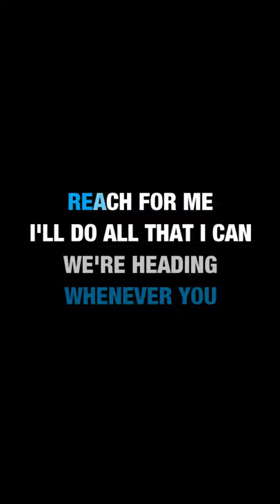Can you guess the Céline Dion song? ​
​ @Stingray Karaoke Shorts: Guess the Céline Dion song in 105seconds or less. Write your answers below when you know the answer. for more karaoke songs with lyrics only on the Stingray Karaoke Youtube channel.